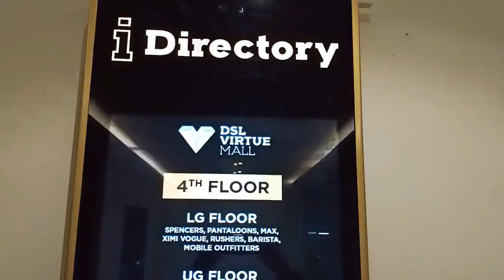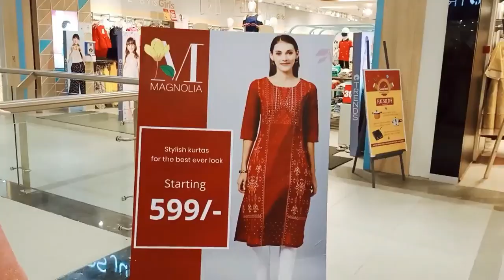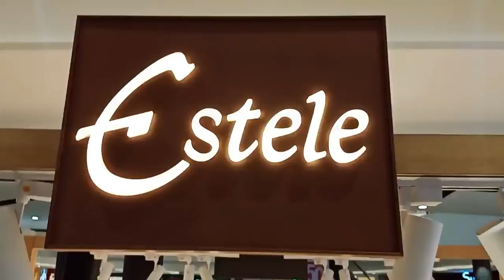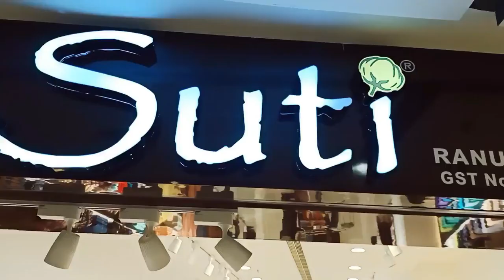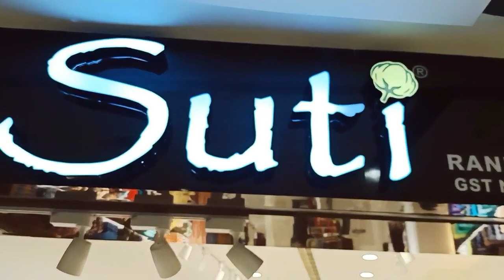DSL MALL HYDERABAD part 1 .sale sale sale........ there is a huge sale in every big brand .VL -10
HELLO  FRIEND'S.
I am using this channel as a media to reach my viewers by travelling to different places , lifestyle , fashion and many more things
that actually gives me boost and makes me perfect so that i can do my best . thank you love you all.